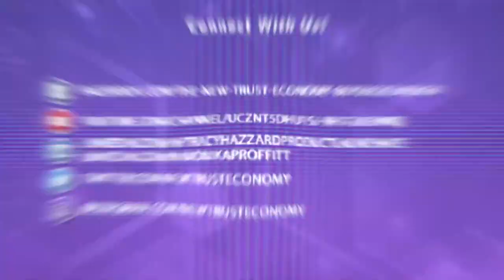Bringing IoT And Blockchain Together: A Glimpse Into The Future With Larry Pang of IoTeX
Blockchain and crypto isn’t usually associated with the Internet of things. IoTeX aims to change all of that with their vision of a borderless ecosystem. In this episode, Monika Proffitt sits down for an interview with Larry Pang, Head of Business Development at IoTeX as they talk about integrating the IoT with cryptocurrency and blockchain. Larry shares his insights on the current blockchain and crypto space and where he thinks it’s going. For more crypto and blockchain news and discussions, tune in today.